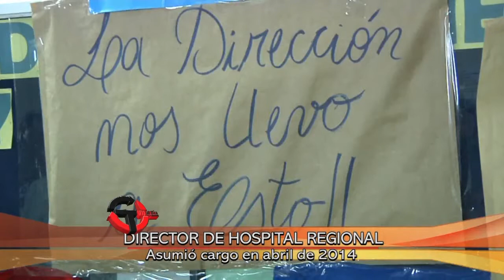Arturo San Martín :“El impacto del terremoto de 2010 detuvo el desarrollo del Hospital Regional”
El ex director del “Guillermo Grant Benavente” se refirió también al proyecto de aborto terapéutico enviado por el gobierno.